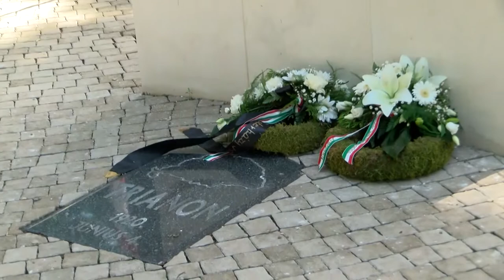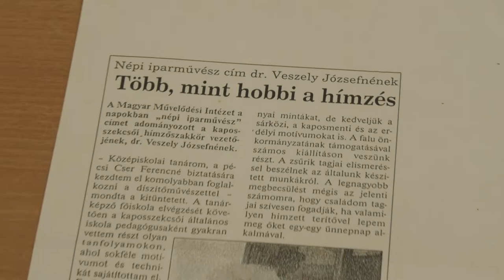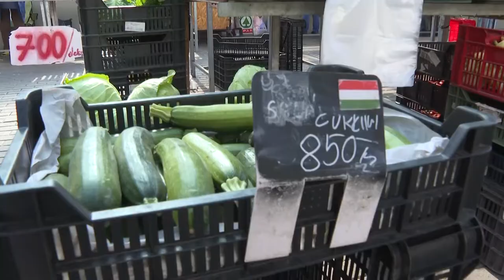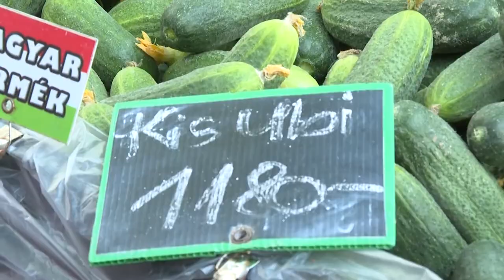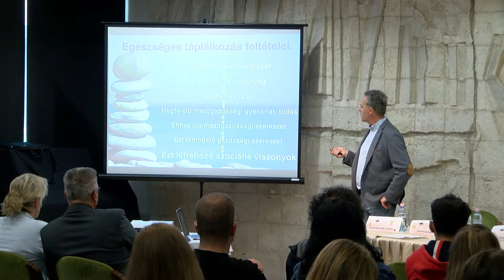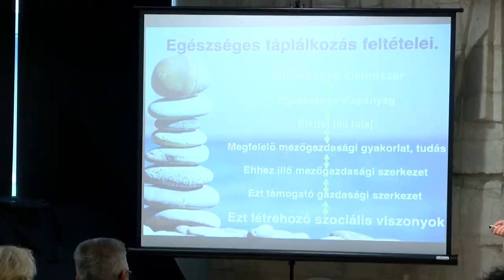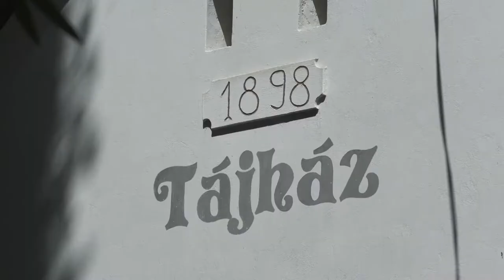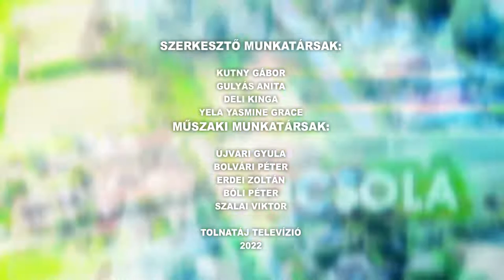Kaposmenti magazin 20220607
Kaposmenti magazin

Pünkösdi Fesztivál – Kaposszekcső
Gyereknap – Attala
Összetartozás Napja - Dombóvár
 Májusfa kitáncolás - Szakcs
 A Rövid Ellátási Lánccal ismerkedhettek Dombóváron